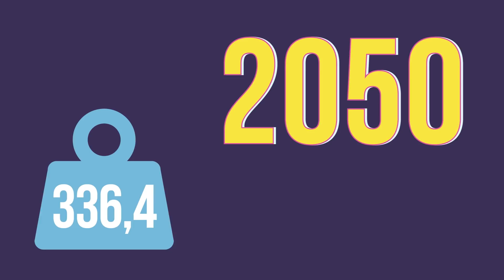ВОЗМОЖНО ЛИ жить без МЯСА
Возможно ли жить без мяса? К сожалению, нет правильного ответа на этот вопрос. Некоторые специалисты говорят, что можно и даже нужно жить без мяса, другие, наоборот, что  при отказе от мяса у человека появятся проблемы со здоровьем. Отказаться от мяса или нет-ваш выбор!